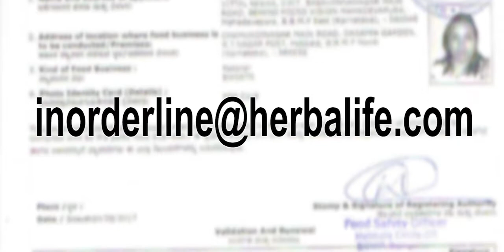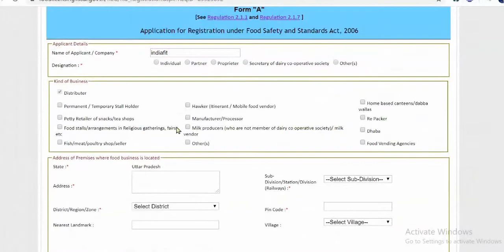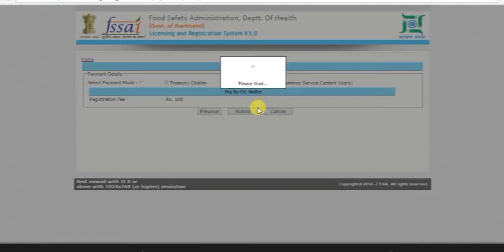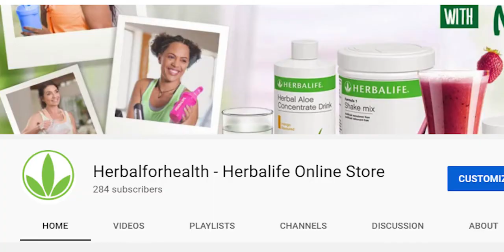How to apply online for FSSAI registration and license (step by step guide )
ABOUT VIDEO:
In this video, you will come to know online process of applying for FSSAI registartion and license. How to convert your Herbalife account from preferred to associate? easy process explained.

Herbalife online kaise join kare? preferred customer aur associate (Hindi)

HERBALIFE SPONSERS ID:
Sponser ID: W19XXXX8,  1st three letter of title: YAD
Sponser ID: W25XXXX4,   1st three letter of title: XXX
Sponser ID: W19XXXX9,   1st three letter of title: XXX
Sponser ID: W23XXXX9,    1st three letter of title: XXX
Sponser ID: W24XXXX2,     1st three letter of title: SIN

Please call or WhatsApp at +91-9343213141/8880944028 for Sponser ID and title.

BENEFIT OF JOINING HERBALIFE:
2. You may increase this discount upto 50% depending upon your purchase
3. Get  genuine herbalife products shipped directly from company warehouse to your doorstep.
4. Access to resource liberary, brochures, banners and posters, presentations and training.
5.Access to more than 500 videos of products benefits, success stories, reviews to watch.
7. Access to complete list and schedule of Herbalife events, Training seminars and world events.
8. to place secure orders 24X7.
9. Opportunity to earn extra money through retail and wholesale profit by recommending products to your friends and nearby.
10. No investment, NO sales , NO targets, NO minimum purchase required every month.
11. Ship products to your friends and relatives anywhere in India and other 81 countriesdirectly from the company warehouse with your own account and enjoy the benefit of discounts
12. Enjoy the other benefits of Herbalife promotions, events, tours

ABOUT HERBALIFE:
Herbalife is  global nutrition company that has helped people pursue a healthy, active life since 1980. Our nutrition, weight-management products are available exclusively through our more than 2.3 million independent Associates in more than 90 countries.

ABOUT US:
We are one of the largest Herbalife Authorized Distributor in India, selling all Herbalife products across the INDIA and helping the people to achieve more healthier life by providing personalized assistance for the usage of Herbalife Products. Wehealth sales following Herbalife Products online after directly purchasing it from Herbalife Warehouse.
1. Herbalife Protein Shakes
2. Herballife Weight Loss Products
3. Herbalife Weight Gain Products
4. Herbalife Targeted Nutrition Products
5. Herbalife Energy & Fitness Supplements
7. Herbalife Products for Digestive Health.